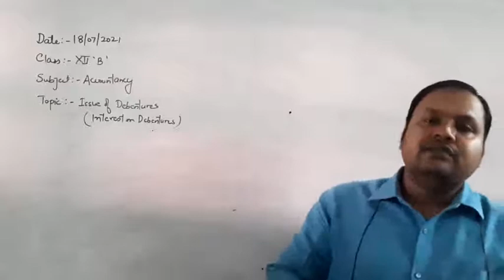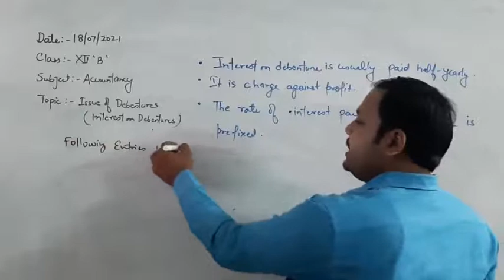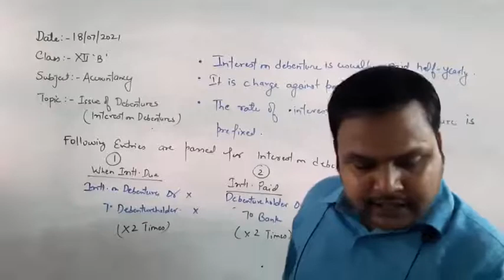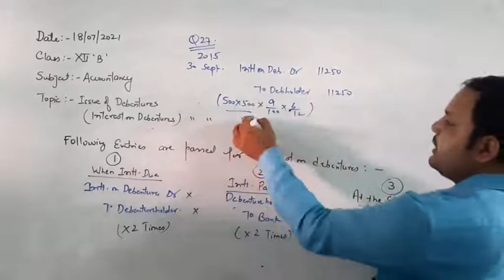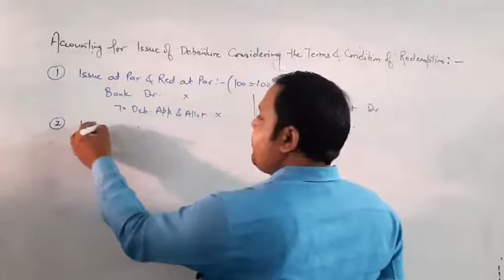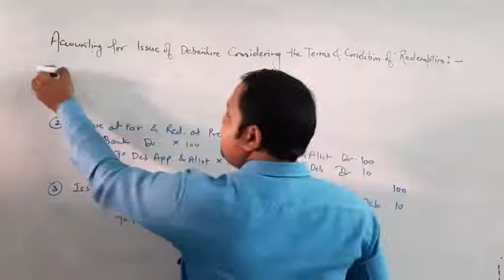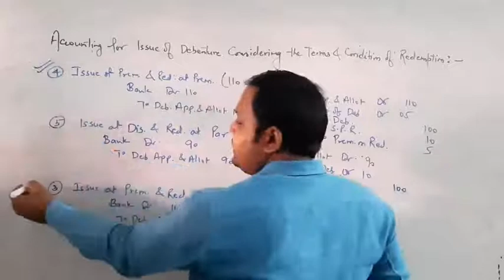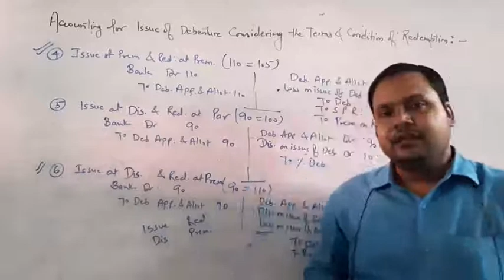Class XII B Accountancy 17-07-2021 By Mr Ritanshu Srivastava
Class XII B Accountancy 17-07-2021 By Mr Ritanshu Srivastava Issue of Debentures: Interest on Debentures